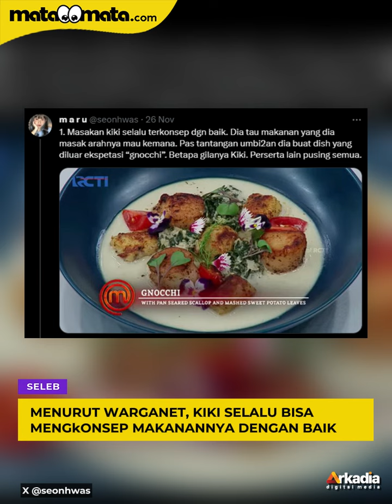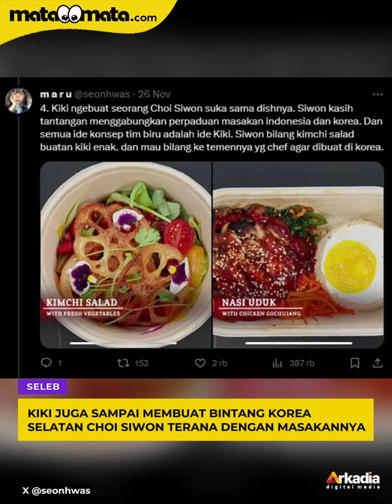6 Alasan Kenapa Kiki Seharusnya Jadi Pemenang MasterChef Indonesia Season 11 Menurut Penonton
Terpilihnya Belinda sebagai juara MasterChef Indonesia season 11 menuai kontroversi. Publik menilai, Kiki saingan terakhir Belinda lebih layak menjadi juara karena berbagai alasan.

Salah seorang warganet dengan akun @seonhwas merangkum alasan kenapa Kiki lebih pantas menjadi juara ketimbang Belinda. Cuitan personal ini banyak diamini warganet yang setuju dengan pendapatnya.